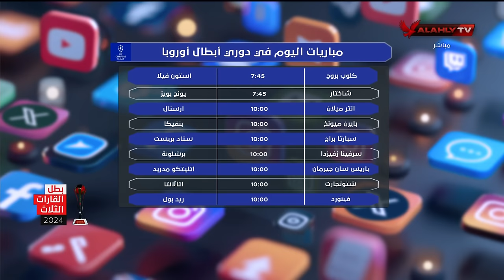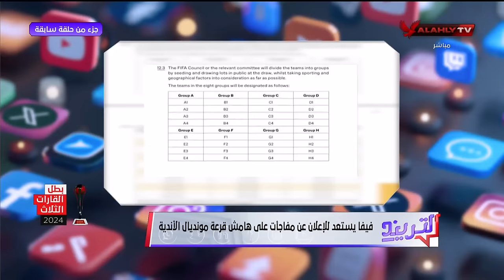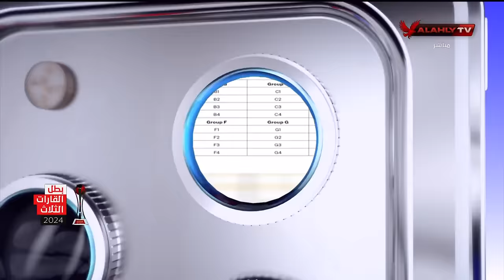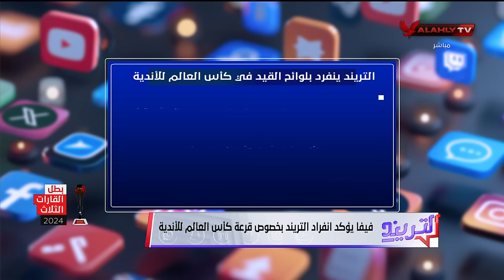التريند - حلقة الأربعاء 6/11/2024 مع محمد سعيد - الحلقة الكاملة